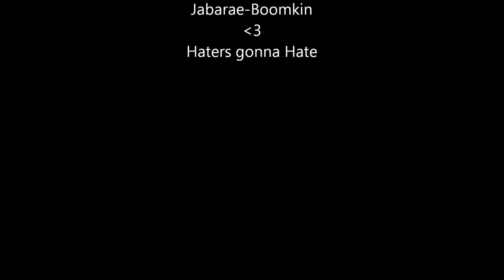Ret-Boomkin Lets play my Boomkin